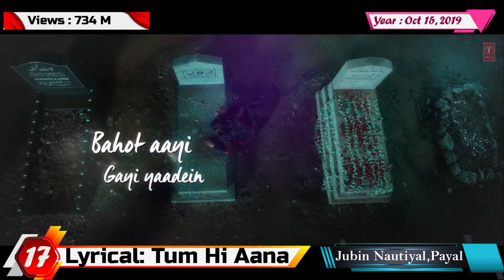T-Series Most popular Video Songs